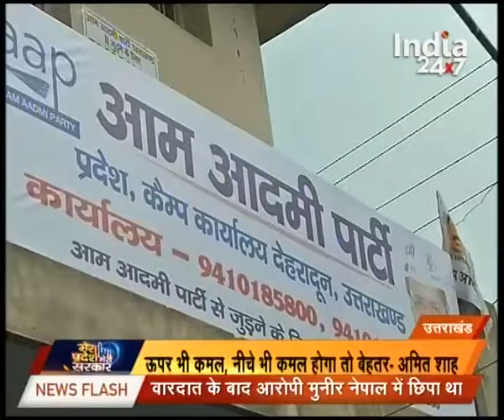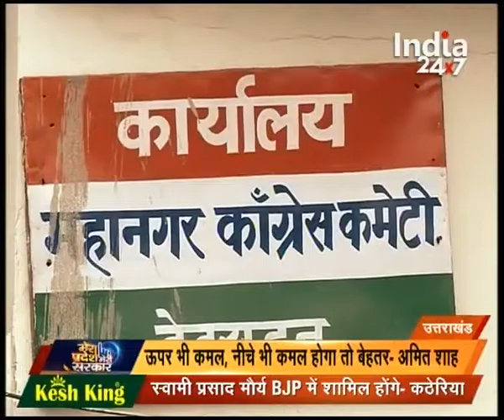U.P. CM Akhilesh Yadav hints for early assembly election | Jung-e-Awadh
Watch complete news story of Jung-e-Awadh for getting detailed updates!